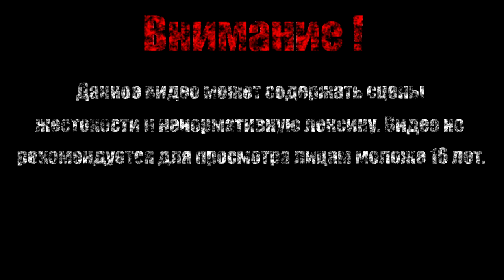КУСОК СТЕНЫ【Mega Man 2】#10